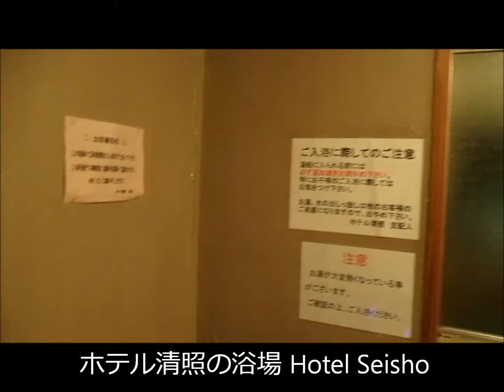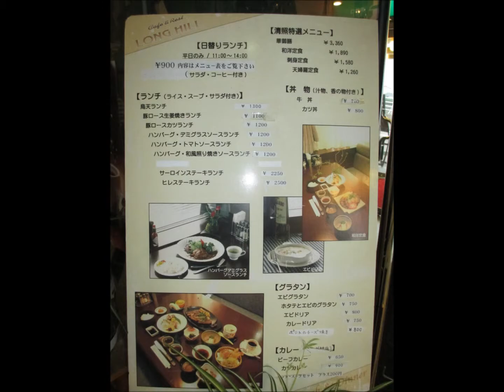大分県豊後高田市 ホテル清照 のツインルーム Hotel Seisho in Bungotakada city.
大分県,豊後高田市にある「ホテル清照」のツインルームです。 Hotel Seisho in Bungotakada city.